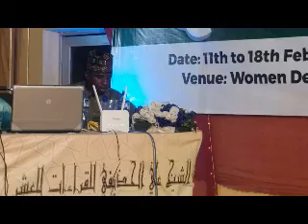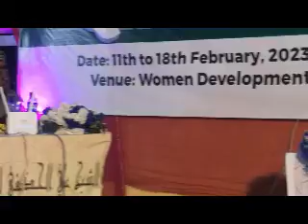KANO 1ST NATIONAL QIRA'AT AWARD ADAMAWA 2023